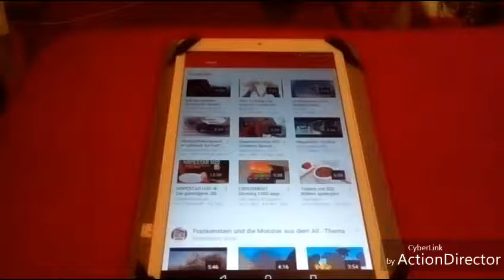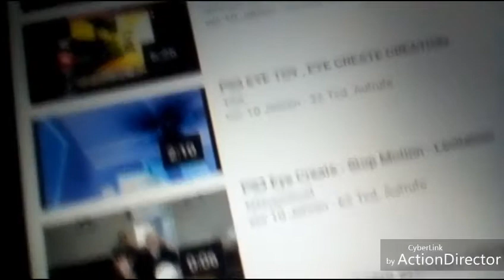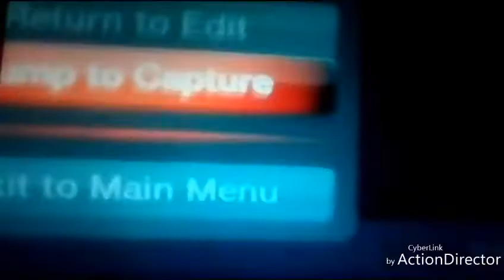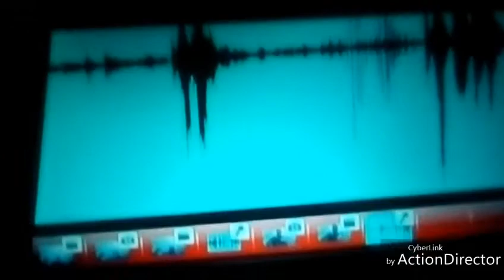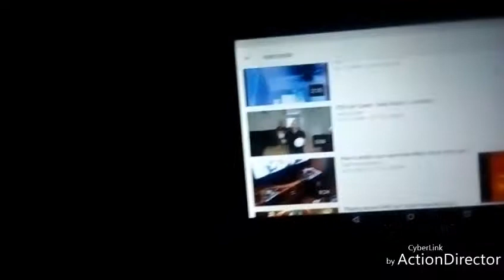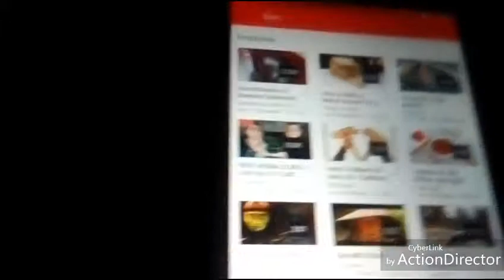Gaming, Suche nach Spiele In Internet!!!